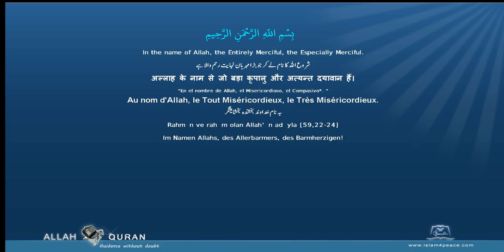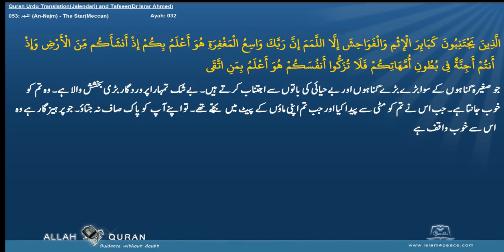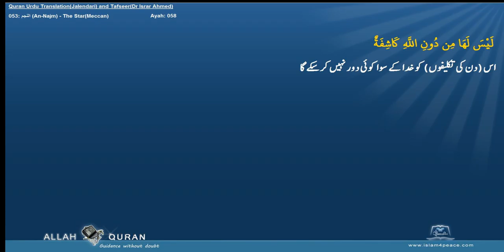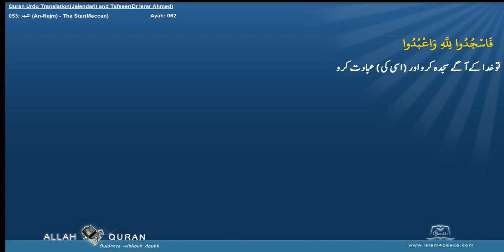Quran Tafseer Urdu By Dr Israr Ahmed 053 النجم An Najm The StarMeccan Islam4Peace com